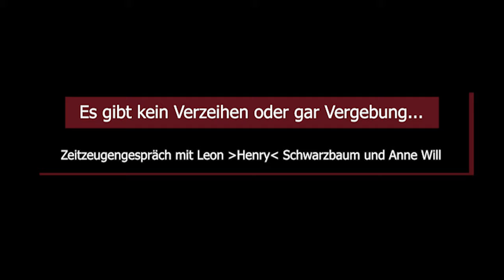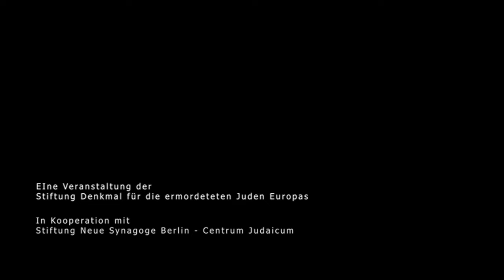Es gibt kein Verzeihen oder gar Vergessen...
Zeitzeugengespräch mit Leon ›Henry‹ Schwarzbaum und Anne Will

Am 16. November 2017 luden die Stiftung Denkmal für die ermordeten Juden Europas und die Stiftung Neue Synagoge Berlin zum Zeitzeugengespräch mit Leon ›Henry‹ Schwarzbaum und Anne Will ins Centrum Judaicum ein.

Hier nun der Audiomitschnitt des Abends.

Leon ›Henry‹ Schwarzbaum (*1921) stammt aus Hamburg und zog im Alter von zwei Jahren mit seiner polnisch-jüdischen Familie in das oberschlesische Bendzin. Nach dem Einmarsch der Wehrmacht im September 1939 mussten die Schwarzbaums in das Ghetto ziehen und Zwangsarbeit leisten. Leon floh 1943, wurde jedoch festgenommen und nach Auschwitz deportiert.
Dort war er Zeuge, wie SS-Angehörige in der Nacht auf den 3. August 1944 die fast 3.000 verbliebenen Sinti und Roma ermordeten. Im Januar 1945 wurde er in die Lager Buchenwald, Haselhorst in Berlin-Siemensstadt und Sachsenhausen verschleppt. Im April 1945 trieb die SS ihn auf einen Todesmarsch, bis amerikanische Soldaten Leon Schwarzbaum und seine Leidensgenossen kurz vor Schwerin befreiten. Er lebt in Berlin.

PROGRAMM

Begrüßung
Dr. Anja Siegemund, Direktorin der Stiftung Neue Synagoge Berlin – Centrum Judaicum

Grußwort
Uwe Neumärker, Direktor der Stiftung Denkmal für die ermordeten Juden Europas

Gespräch
Leon Schwarzbaum und Anne Will